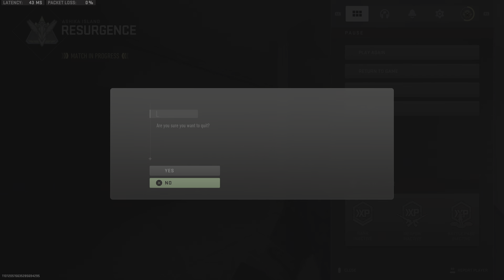The worst kind of randoms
Teammate stupidity amazes me, and im nice enough to give him a second chance, stupid me lol.